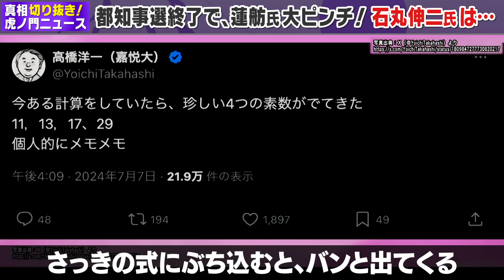【都知事選を経て…】石丸伸二さんの得票が実はあの人と同じだったことと蓮舫さんの大ピンチについて髙橋洋一さんが話してくれました（虎ノ門ニュース切り抜き）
「真相深入り！虎ノ門ニュース」は
地上波では報じられない世の中の真相を皆様にお届けする番組です。

現在は毎週金曜日の週１配信となっていますが、ゆくゆくはより多くの情報を皆様にお届けできるよう配信日を増やしていきたいと思っています。

配信回数を増やせるようにメンバーシップ限定配信もやっていますので、よろしくお願いいたします！

‹出演›
髙橋洋一（嘉悦大学教授）
松原 仁（衆議院議員）

‹MC›
生明辰也

★メンバーシップ会員 大募集中！★
金額：590円/月
特典：メンバー限定のライブ配信
 　　　メンバー限定のアンケート
下記チャンネルページより加入できますので、

注）
iPhoneやiPadなどのiOS版からは
メンバー登録が行えない、また手数料が別途発生し
 価格が通常より高くなる可能性がございます。

その場合はPCからYouTubeの「真相深入り!虎ノ門ニュース チャンネル」に
 アクセスし「メンバーになる」ボタンをクリックしてください。
 その後、画面の指示に沿ってお支払い情報を入力し完了となります。